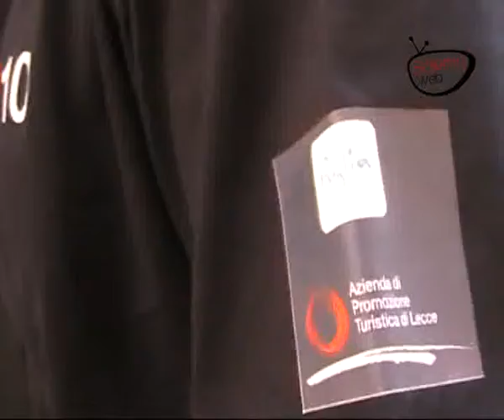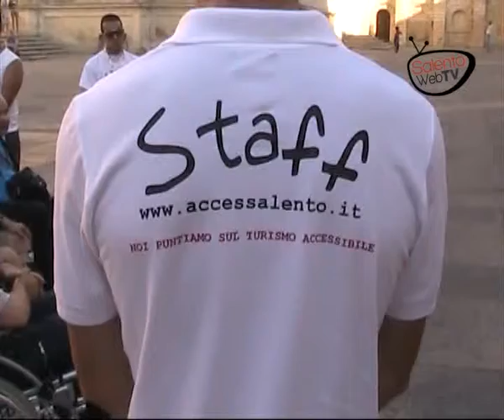In tour per il Salento di tutti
Si è inaugurata oggi a Lecce, venerdì 16 luglio, l'iniziativa "Passeggiate per tutti", la sezione del progetto di accoglienza "Salento per tutti", che l'APT di Lecce ha previsto per i visitatori e i turisti con esigenze speciali.

Il programma prevede due percorsi, studiati in particolare per quanti hanno difficoltà motorie, in due delle più suggestive città del nostro territorio, Lecce e Galatina.

 "Passeggiate per tutti" prevede un tour privo di barriere architettoniche, appositamente studiato per permettere alle persone con difficoltà di movimento e ai loro accompagnatori di conoscere la città regina del barocco in tutte le sue testimonianze culturali e artistiche, ma anche di accedere senza ostacoli ai servizi.

Il tour, organizzato in collaborazione con l'associazione Anyway AccesSalento, vincitrice del bando regionale Principi attivi, è partito oggi, alle ore 17.30, dallo IAT di Lecce in via Vittorio Emanuele II.